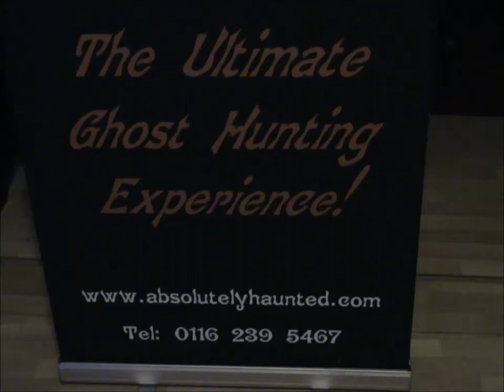The Talbot --Ghost hunting with the Absolutely Haunted team (two finger chair lift )Feb 2013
Some amazing experiments of lifting people with just two fingers?